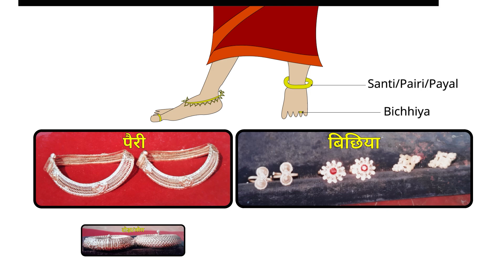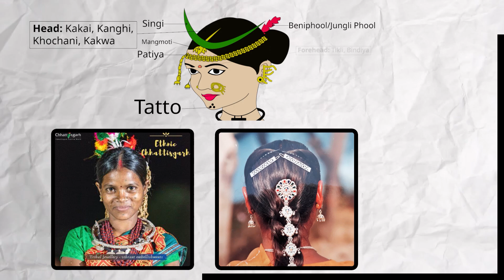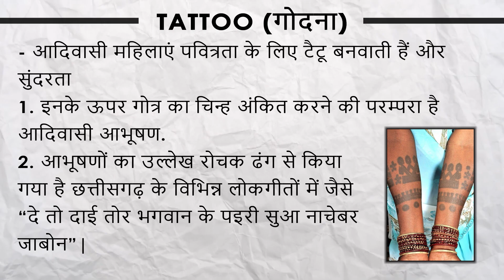Traditional ornaments of chattisgarh / छत्तीसगढ़ के पारंपरिक आभूषण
Join the telegram channel of Mentors Gyan for more notes and Updated

Hello, mentors gyan में आपका स्वागत है, यहाँ आप अपना मेंटरशिप सेशन बुक कर सकते हैं, जिसमें आप हमारे एक्सपर्ट से बात कर सकते हैं और अपनी तैयारी से संबंधित डाउट पुछ सकते हैं, आपको हमारे experts के द्वारा cgpsc परीक्षा के लिए guidance, strategy एवं आपके दिनचर्या के अनुसार एक effective समय सारिणी मिलेगी। यह सभी केवल 99 रुपये के न्यूनतम मूल्य पर उपलब्ध है।

Doubts or Problem details that can be discuss with us -
1.Strategy to clear CGPSC exam
2.Need plan for 6 month / 1 year preparation
3.How to improve your base
4.How to overcome your Failures
5.need a master plan
6.information about books
7.how to utilise test series effectively
8.others
 all your problems will be solved with our mentors on call
so book your slots soon...

‘Mentors Gyan’ is an initiative by Ashish Futtan wherein we speak to various Toppers and get to know the best of the best.

This interview will be helpful for all the CGPSC beginners in understanding the CGPSC syllabus and CGPSC 2022/2023 preparation strategy.

Want to know more about the topper's preparation strategy? What makes you the elite CGPSC topper? Watch the video to get all the answers in one place.